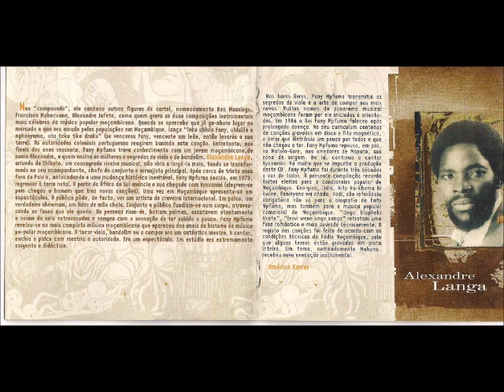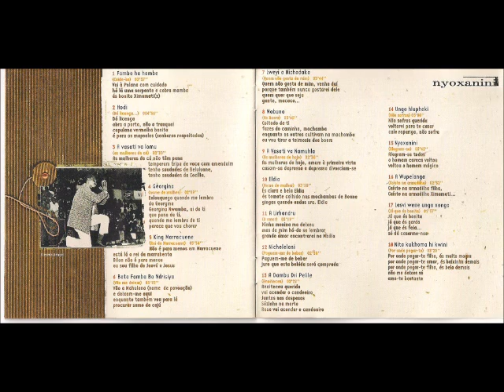Fany Mpfumo A vasati va lomu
O homem que foi coroado Rei da Marrabenta ou a colectânea das suas melhores músicas. Seja uma ou outra coisa, o adjectivo é o mesmo: uma preciosidade. O álbum, contendo 18 clássicos indisputados de toda a Música Moçambicana, é uma obra-prima.

Fora os discos próprios que veio a gravar, neste disco se pode perceber porquê Alexandre Langa é um dos maiores guitarristas moçambicanos -- se não for o maior. A técnica e o estilo são únicos; o som da guitarra é dos mais facilmente reconhecíveis na Música Moçambicana; aliás, o seu vocabulário guitarrístico tornou-se a base do que veio a ser conhecido como Música Ligeira Moçambicana. Éra muita qualidade junta para que não se produzisse ouro e magia: Alexandre Langa e Fany Mpfumo.

Tal qual em todos os grandes compositores moçambicanos, o desespero, a frustração, o abandono se manifestam pela música de Fany Mpfumo. O velho Mpfumo, como compositor éra brilhante e imaginativo; éra um grande criador e contador de estórias; porém, éra simples e imediato. Entretanto, o canto sincero e sentido do velho e a guitarra de Alexandre Langa conferiam toda profundidade possível à músicas simples, curtas e imediatas.

 Este disco, do início ao fim, é repleto de clássicos. "King Marracuene" (um ataque mordaz à Dilon Djindji, na "disputa" do pelo título de Rei da Marrabenta) é uma obra-prima absoluta: provocadora, densa, vibrante, chocante; ainda hoje afecta à quem a escute e perceba. A interpretação que é dada à "Hodi" é fabulosa e incomparável. "Mabuno", "Dambu Dri Pelile" e "Nita Kukhoma hi Kwini" são geniais. "Hunga Hlupheki" é uma balada linda, uma jura de amor simples mas que desarma os corações. "Nyoxanini", que acaba dando título à colectânea, é outra obra-prima; música triste que exorta à alegria. "A Vasati va Lomu" é brilhante, tal qual "Bata Famba ba Ndrisiya", "A Lirhandru" e "Nichelelani".

Enfim, este é o disco definitivo do homem-careca mágico, filho de Jeová -- como o próprio se auto-intitulou.

por Niosta Cossa